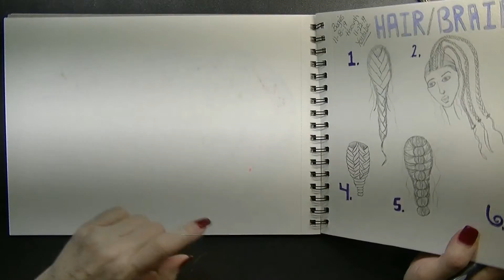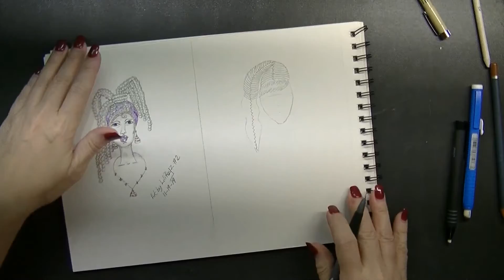Braid Series #3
I will provide educational tutorials for beginners, intermediate & advance.